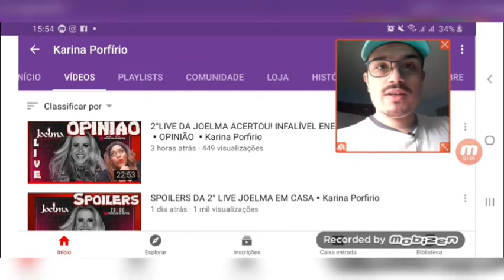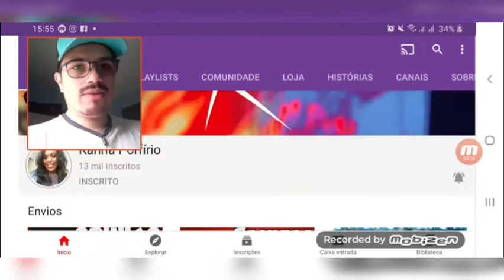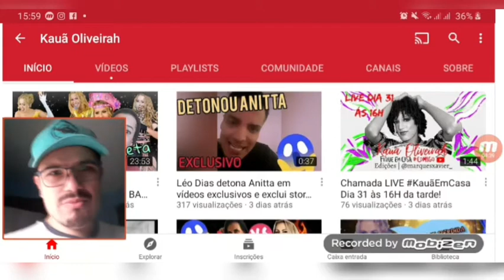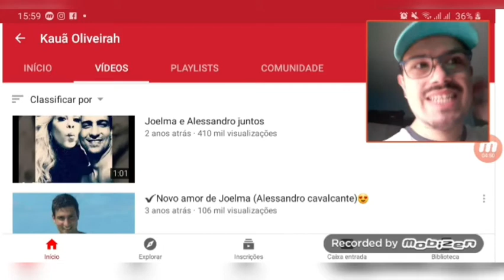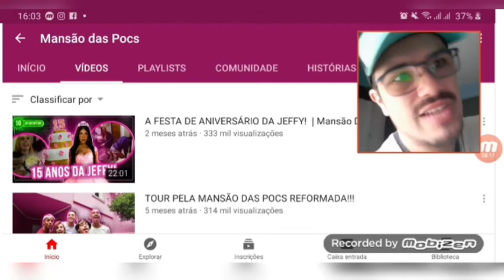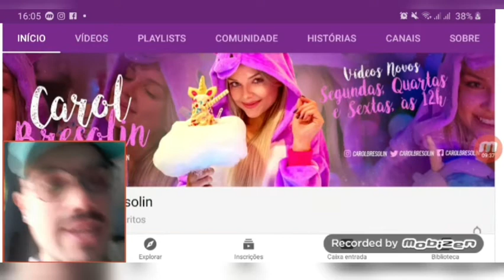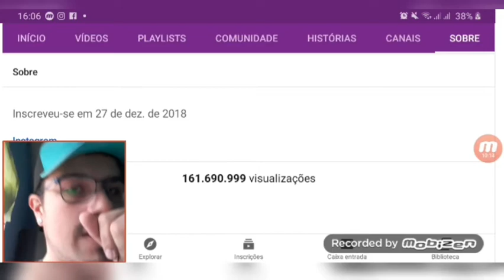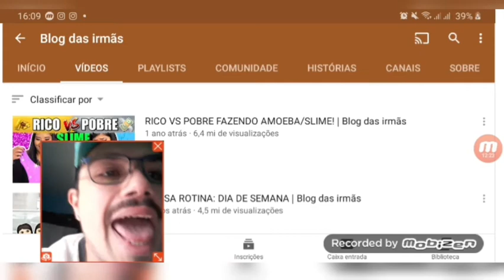ANALISANDO CANAIS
Rumo a 600 inscritos compartilha aí

canais